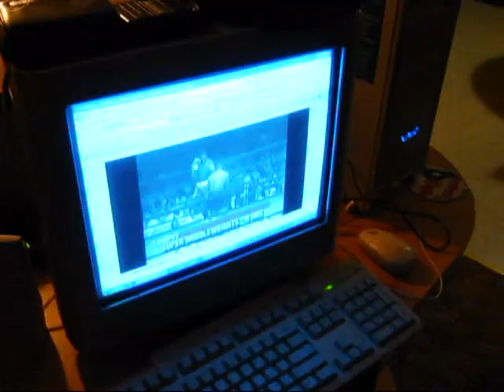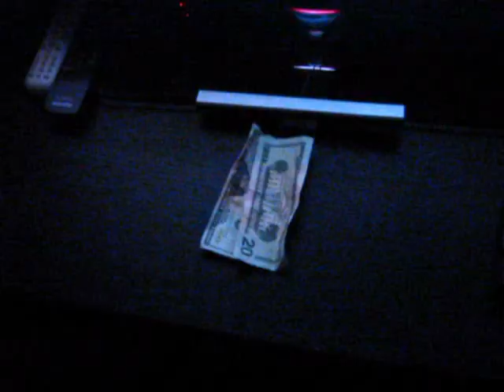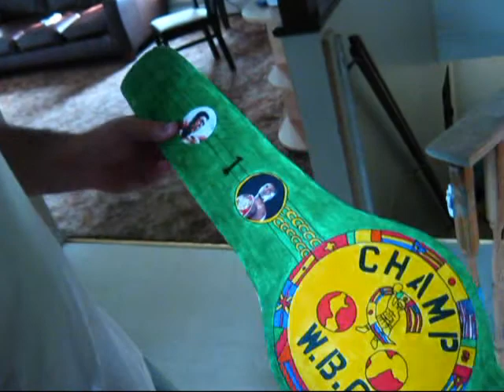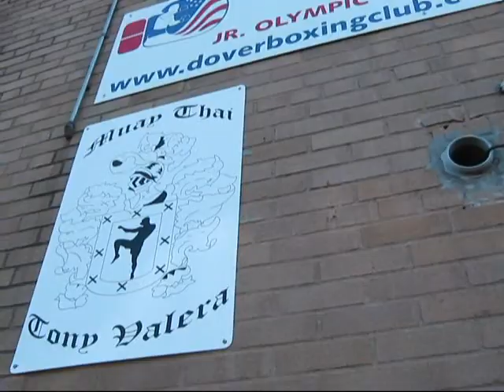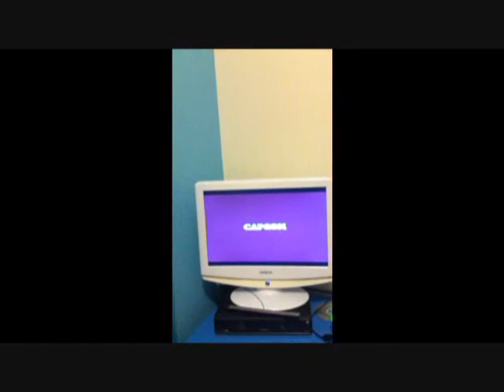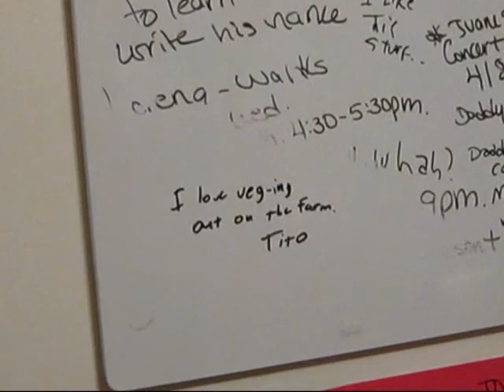The Tone Crew Saga